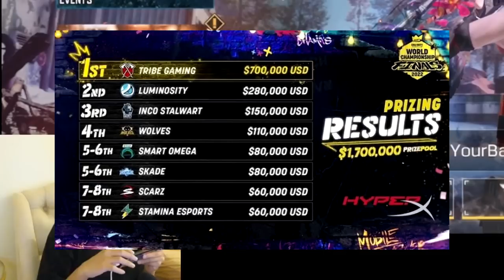DIBOCORIN SETTINGAN RAJA KILO 141 SAMA SANG JUARA DUNIA!! LANGSUNG SEMAKIN PRO? - CODM Indonesia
Gunsmith by TRIBE TECTONIC

oca dz,ocadz, codm indonesia, call of duty mobile indonesia, pro player codm indonesia, settingan dan sensitivitas oca dz, cara agar jago main codm, settingan dan sensitivitas buat rusher di codm, rekomendasi senjata buat push rank di season 11 codm, best gunsmith kilo 141 in cod mobile, review kilo 141 mythic codm, kilo 141 cod mobile gameplay, attachment kilo 141 cod mobile, gunsmith kilo 141 cod mobile, rekomendasi senjata ar di codm, cara jadi role support di codm, tribe tectonic, codm world champion